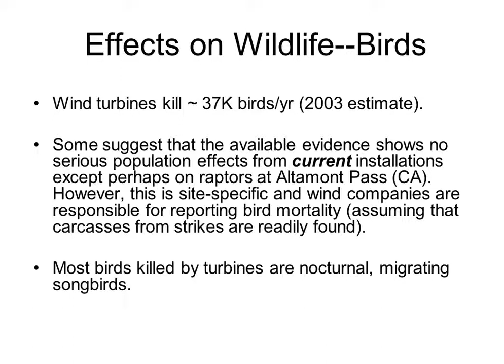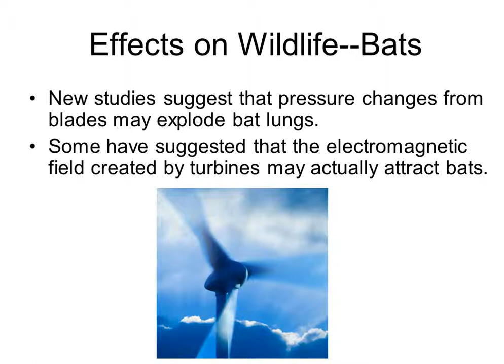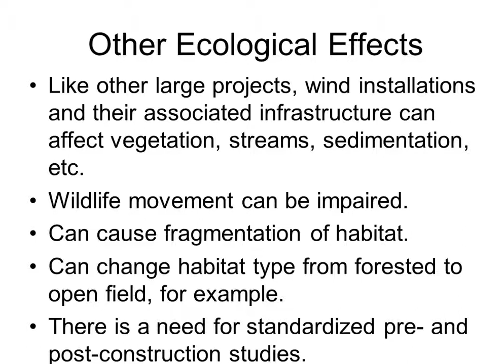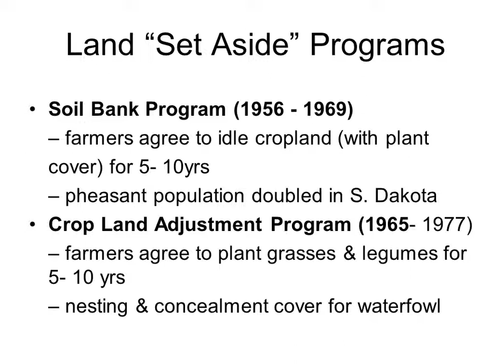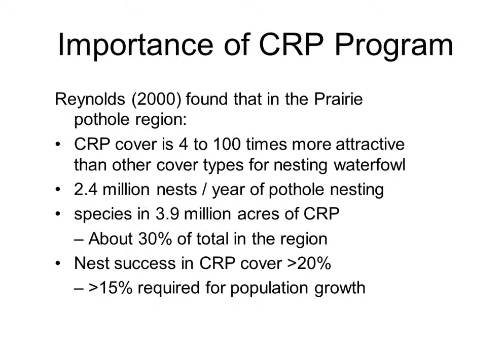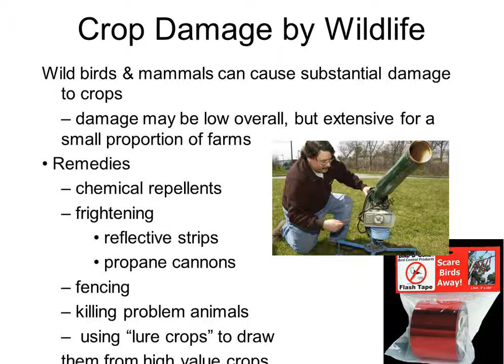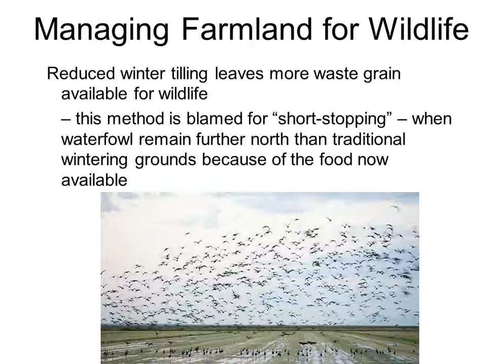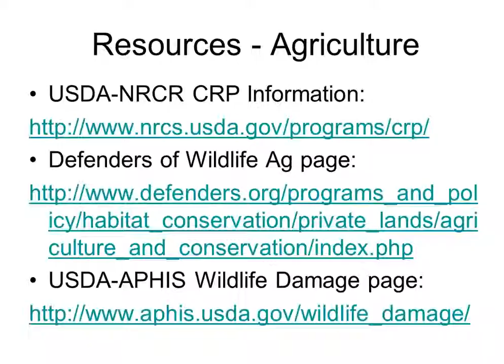Week 5 Wildlife Mgt Lecture Notes